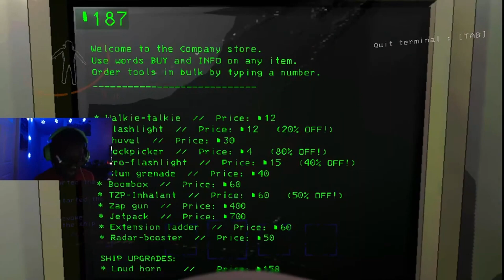New Hires for the Company |Lethal Company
We definitely lied on our resumes.